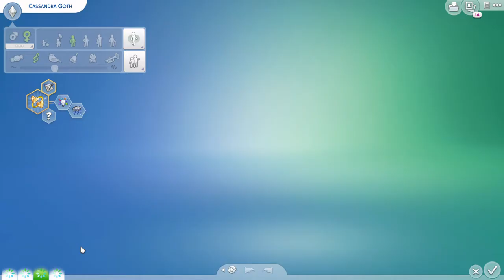Goths Across Time (the Sims 4) Part 1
Episode 4 in my mini- series, "The Goths Across the Series". This is part 1 of the Sims 4's Goth Family. In this alternate universe, Bella is still a part of the Goth Family. With some minor tweaking, can I fix this family to fit the lore The Sims 1 & 2 provided them?

👀👀Wanna follow more of my gaming content?? check me out on Tiktok